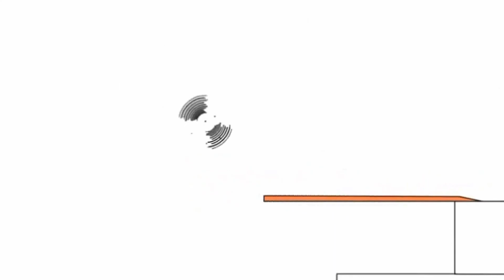14 жовтня 2020 р.